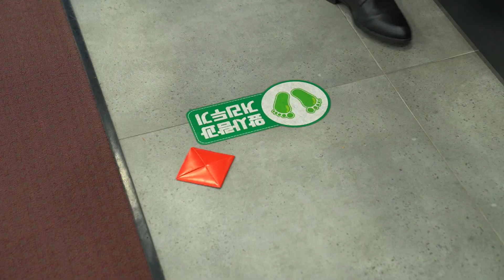【오징어게임패러디1】 갑자기 딱지치기를 제안하다면? | "무궁화 꽃이 피었습니다" | ttakji-chigi | Squid Game Green light red light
시민에게 딱지치기를 제안한다면?
우승상금을 얻기 위한 치열한 게임 싸움